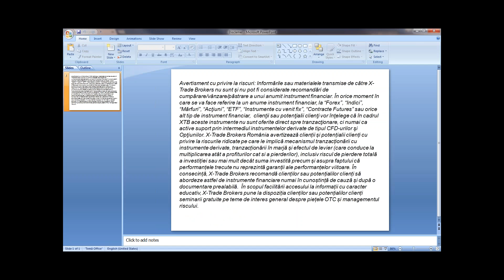Piata de dimineata - Minutul de AT (DE.30)